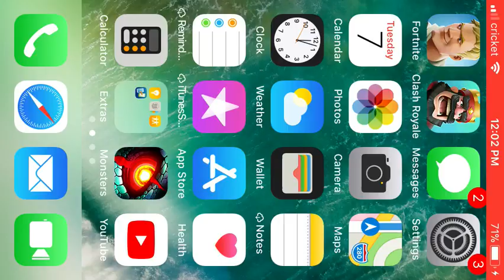5 kill game